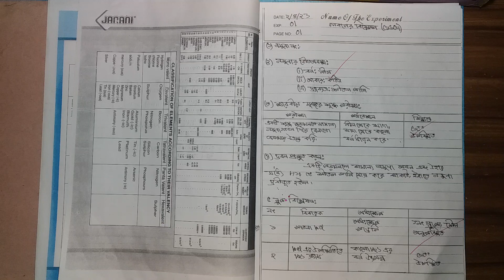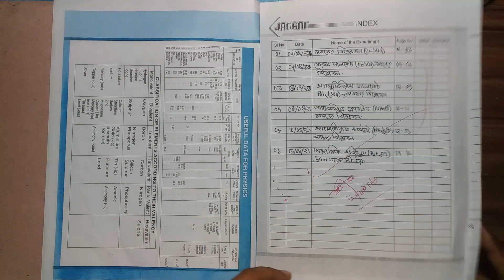রসায়ন ১ম পত্র ব্যবহারিক | HSC 23 Chemistry 1st Paper Practical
✅ আধুনিক ডিজাইন ও ইউজার ইন্টারফেস – আগের মডেলের তুলনায় আরও সহজ ও দ্রুত গণনা করা যায়।
✅ ৫০০+ ফাংশন – ম্যাট্রিক্স, ভেক্টর, জটিল সংখ্যা, অন্তরীকরণ, সমীকরণ সমাধানসহ বিভিন্ন সুবিধা।
✅ পরীক্ষার জন্য অনুমোদিত – HSC, A-level, GRE, SAT-সহ বিভিন্ন পরীক্ষায় ব্যবহারযোগ্য।
✅ দ্বৈত শক্তি (Dual Power) – ব্যাটারি ও সৌরশক্তি দুইভাবেই চলে, যা দীর্ঘস্থায়ী।